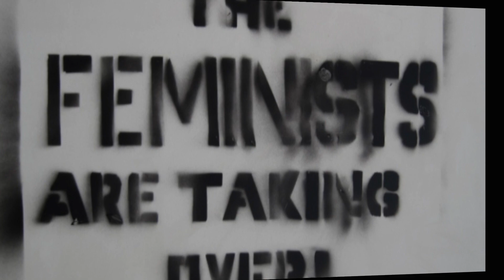Andrew Tate EXPOSES FEMINISTS!!!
Andrew Tate had a 3 hour podcast with Andrew Kate aka Justpearlythings. Itb was 3 hours worth of gems.